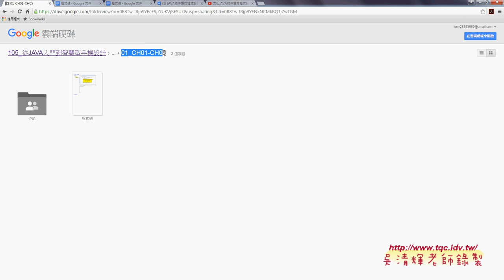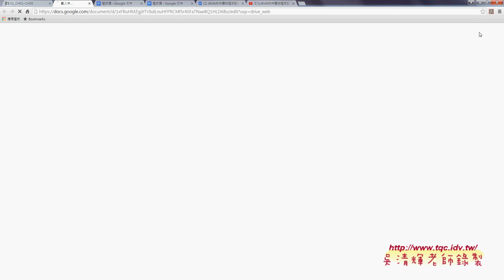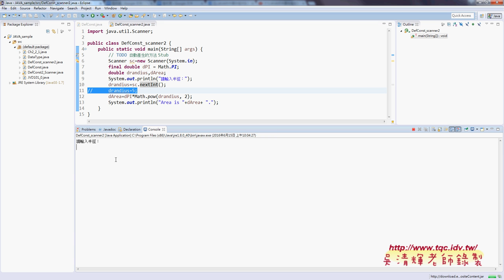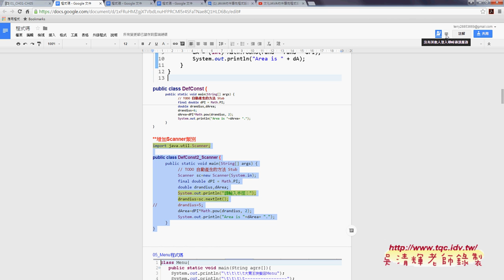02 版本控制與細節說明